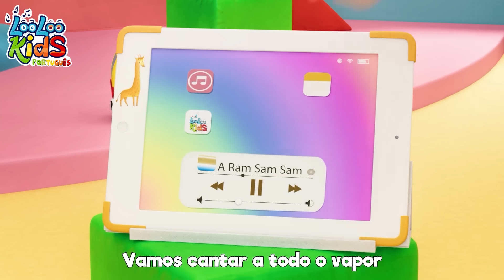Descendo A Montanha - Músicas Infantis Divertidas - Canções para crianças LooLoo Kids Português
Bem-vindos a mais uma canção divertida do nosso acervo de músicas infantis! 🎶👶

"Descendo A Montanha" é uma canção que vai te fazer dançar e se divertir, com a magia da imaginação das crianças. 🏔️🚂

Imagine uma jornada emocionante com a nossa personagem principal, que desce a montanha em seu carrinho bacana, fazendo "Tchu tchu"! 🚗💨

Mas espere, a diversão não para por aí! Ela também cavalga em seu cavalo branco com charme contagiante, indo "Hey Ah!" 🐎✨

Quando ela chega, todos se reúnem para ver essa personagem adorável que conquistou nossos corações com um simpático "Oi Baby!" 👋👶

E à medida que a música toca, a montanha sobe e desce com alegria, trazendo um sentimento de aventura e camaradagem a todos. 🗻🥳

"Descendo A Montanha" é uma canção que nos lembra da beleza da infância e da diversão infinita que a imaginação pode criar. 🌟🌈

Esperamos que você tenha se divertido com essa canção encantadora! Até a próxima aventura musical, que cada dia seja tão emocionante quanto uma descida de montanha! 🎶👋🚀

00:04 - Descendo A Montanha
02:15 - Cinco Macaquinhos
04:48 - Yankee Doodle
06:33 - Mé, Mé, A Ovelha Negra
07:42 - A Familia Dos Dedos
09:34 - Ele tem um mundo
11:44 - Galo Garinze
13:08 - Sons de Animais
14:52 - Bingo
16:47 - Amo as montanhas
18:38 - O marinheiro foi para o mar
21:48 - Jack e Jill
24:19 - Vamos Enrolar
26:06 - Instrumento Musicais
28:38 - A Roda do Ônibus
30:42 - Chuva, Chuva vá embora
32:57 - Cinco Pequenos Sapos
35:12 - A Ponte de Londres está caindo
36:55 - A Dona Aranha
38:33 - Esse porquinho
40:20 - A ram sam sam
42:55 - Sou Uma Taça
45:33 - O Senhor seu Gato
48:13 - Sapinho Verde
50:13 - Amigos Juntinhos

👇Letra da música - Sambalelê

Ela Vem   (Tchu tchu)
Descendo A Montanha
Descendo A Montanha
No Seu Carrinho Bacana
Descendo A Montanha

Em Seu Cavalo Branco
Ela Vem  (Hey Ah!)

Quando Ela Chega Todo Mundo
Vem pra ver ( Oi Baby!)
Se Reune Em Um Segundo

Descendo A Montanha
Descendo A Montanha
Descendo A Montanha
Ela Vem